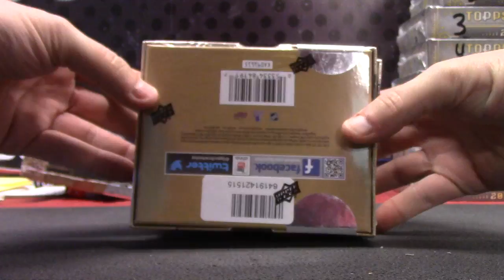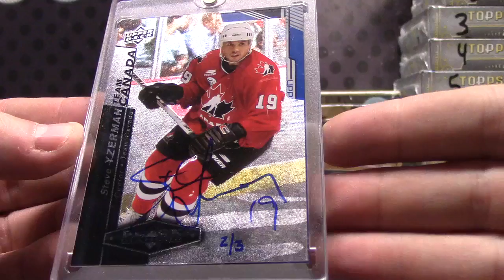Nick's 2015/16 UD Buybacks Hockey Box Break